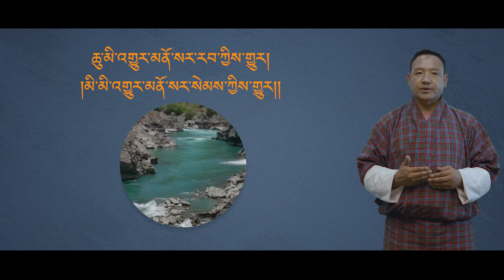རྫོང་ཁའི་དཔེ་གཏམ་༢༣ པ། Dzongkha proverb 23